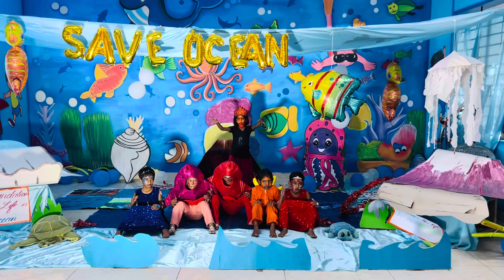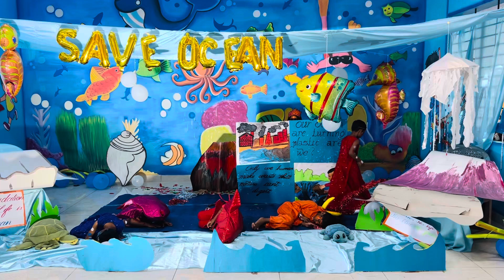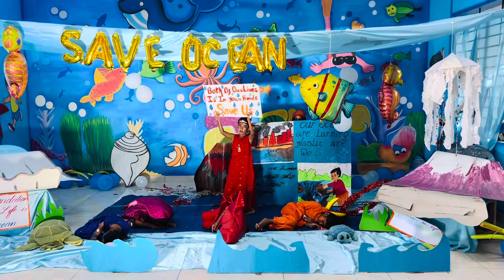Bodhi utsav, velammal bodhi campus,ladanendal